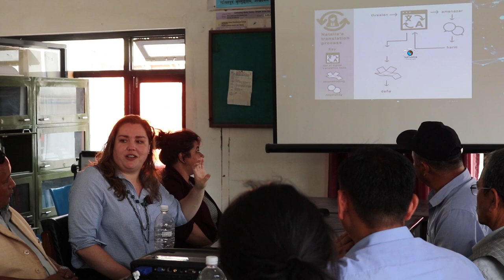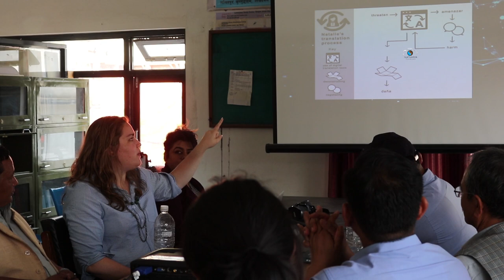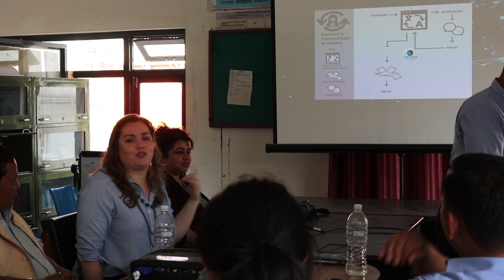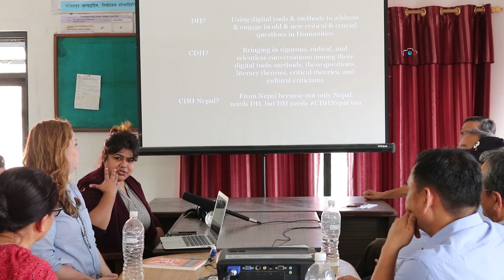Prof. Laura Gonzales giving lecture on "Critical Digital Humanities and Participatory Design" at LSC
"Critical Digital Humanities and Participatory Design"
Presenter: Prof. Laura Gonzales and Bibhusana Poudyal
giving lecture on at Limbuwan Study Center.
16 June. 2019
Video/Edit: Suk Tumrok